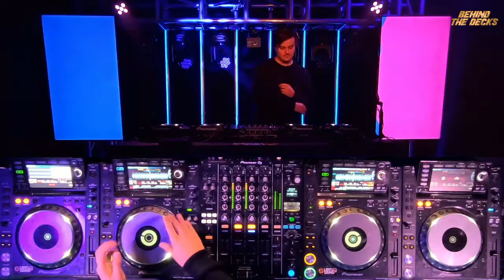THEFT THERAPY | Live DJ Stream | 15 Min Mix - Behind The Decks 2020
This was cut from the first BEHIND THE DECKS episode. Weekly LIVE DJ Steams hosted by JP Light & Sound and JP Event & DJ Hire in Adelaide, South Australia.

Follow JP Light & Sound on Facebook and Twitch to see 2 local Adelaide DJs take the stage every Saturday from 8pm-10pm.

We will be posting a 15 minute highlight video of each DJ to our YouTube channel, with 25 different Adelaide DJs taking the stage.

Having a party? Need a DJ? Think JP!